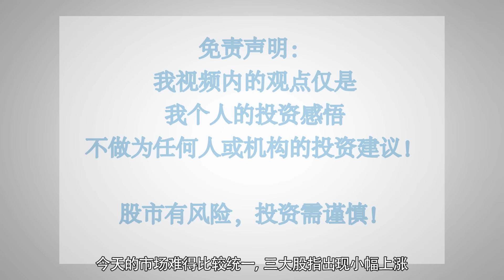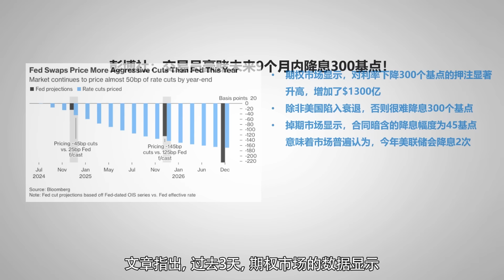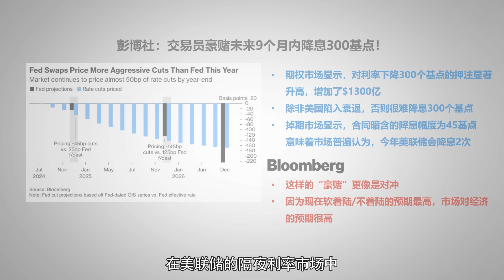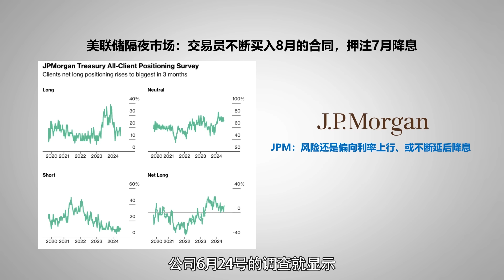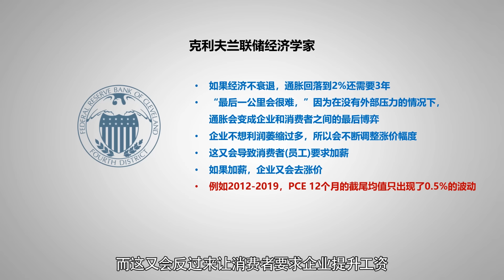豪赌降息12次！投资者在担忧什么？亚马逊市值突破2万亿，低价电商存在巨大机会！CFO们对经济越来越没信心；年收入15万的美国人也不好过；美光财报大跌，揭露芯片板块最大风险